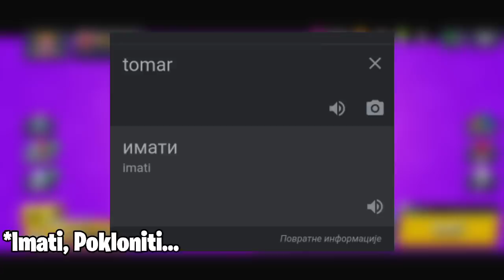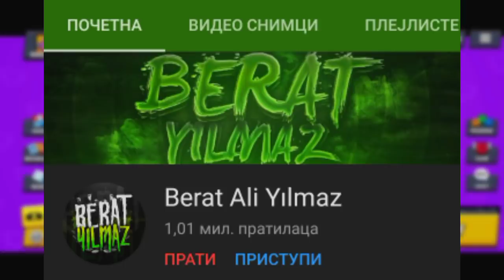Brawl Teorija: "Tomar753" i TAJNE KOJE ON KRIJE... 😳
Brawl Teorija: "Tomar753" i TAJNE KOJE ON KRIJE... 😳 | KRILE

Brawl Teorije se nastavljaju na kanalu KRILE! U ovom videu sam Vam KONAČNO RAZJASNIO JEDNU OD NAJVEĆIH BS MISTERIJA IKADA - Tajnu Koda "Tomar753". OBAVEEZNO ODGLEDAJTEE VIDEO DO KRAJA, TAMOO JE NAJJZANIMLJIVIJEE!

⭐SOCIAL:⭐

Hvala SVIMA KOJI SU POSTALI MEMBERI - SVII IH SUBAJTE!  👇
• brle kiki